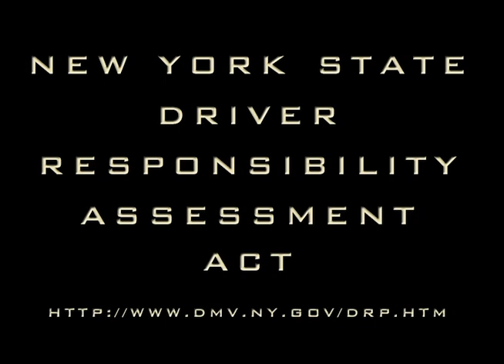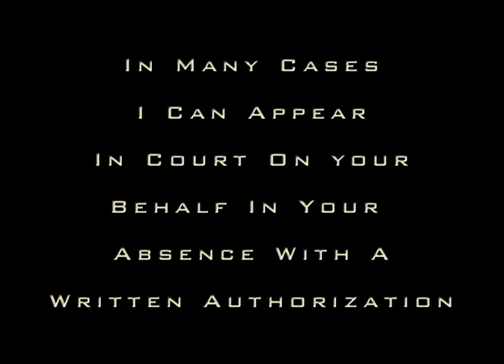Illegal U-Turn Ticket Lawyer Nassau County, I Fight to Keep your Points Down! David Galison PC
Ticket Lawyer David Galison, P.C.
Fight your Nassau County Ticket. Save time, Save Points, Save Money. If you have received an 1160 ticket that is returnable in Nassau County call the Law Office of David Galison for a FREE CONSULTATION. I will assist you in fighting to keep your points and insurance premiums down. I appear in all Nassau and Suffolk County Courts. Attorney Advertisement